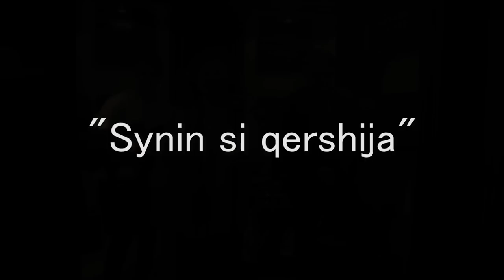Gjurmet ft Vjoleta Zefi - Synin si qershija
"Synin si qershija" asht nji kange qe e perzgjodhem nga opusi I kompozitorit Prenk Jakova.

Asht nji nder kanget ma te bukura te Shkodres, po qe ne nji menyre, si gjithçka e Shkodres dhe e veriut ne Shqipni, ka mbete e lanun anash. Na ja bame nji riorkestrim tonin, dhe e lutem kangetaren popullore te Shkodres, Vjoleta Zefi, me ardhe e me kendu me neve. Nayrisht, ja shtuem edhe touch'in tone!"